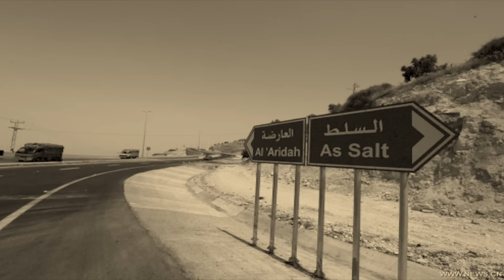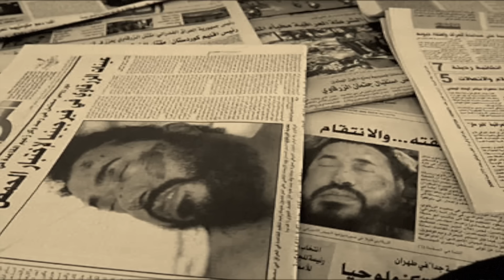ليلة الرعب في الأردن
عصير تايم - بابا كنافة - فروج ابو العبد
متوفرين في اغلب الدول العربية و العالمية
انستغرام :
39ertime
abo_alabdkw
papakanafa
رقم التلفون : 1800014
القصة من اعداد الكاتبة وجدان الشمري
انستغرام : wejdan.creattor